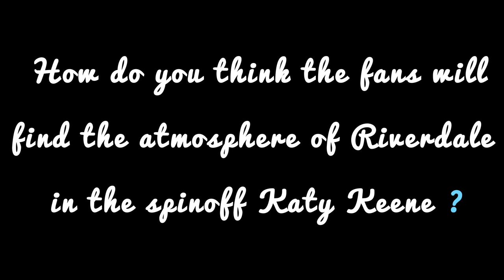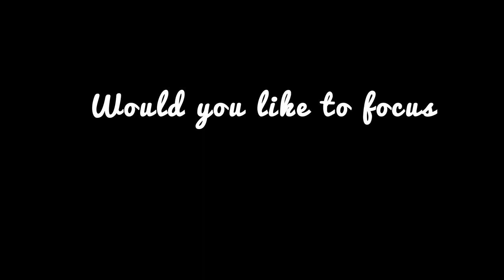Ashleigh Murray : Riverdale, Katy Keene, Lucy Hale, sa musique elle nous dit tout !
🥤Riverdale et son spin-off, Katy Keene... L'interprète de Josie nous en dit plus
❤️ Ashleigh nous parle de sa relation avec Lucy Hale et Zane Holtz sur le set.
🎼 Prête à se consacrer à la musique ? Elle nous répond très honnêtement !

🎙Interview réalisée à la RIVERCON2, convention sur la série Riverdale organisée en Juin 2019 par People Con.
Interview réalisée par : Valentine ANDRIEU.
Montage : Manon NOCET.
Traduction : Valentine ANDRIEU.